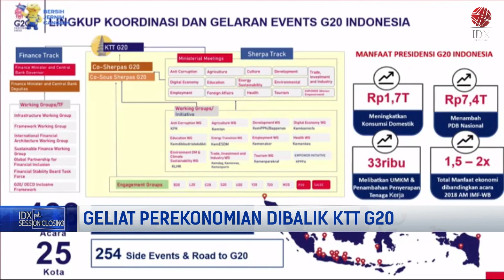Geliat Perekonomian Dibalik KTT G20 | 1ST SESSION CLOSING 07/11/2022